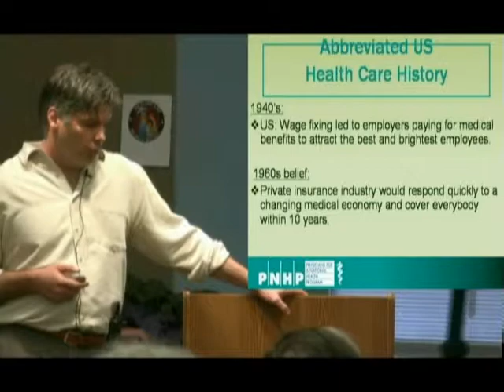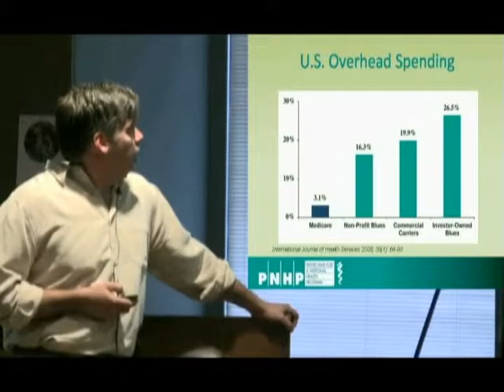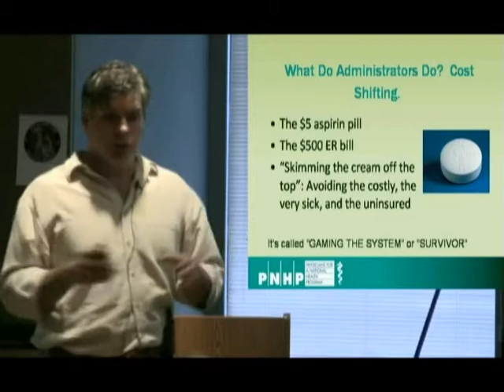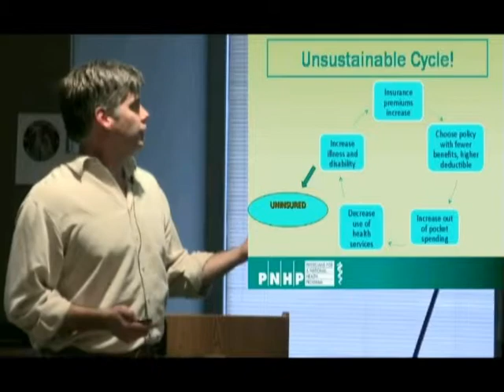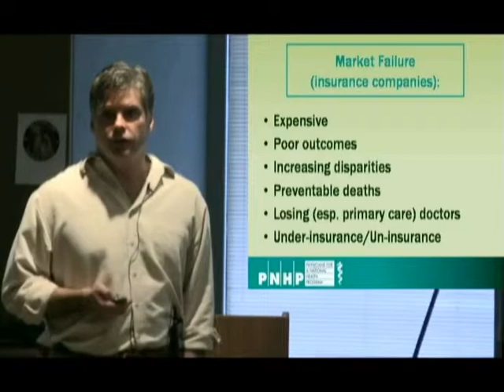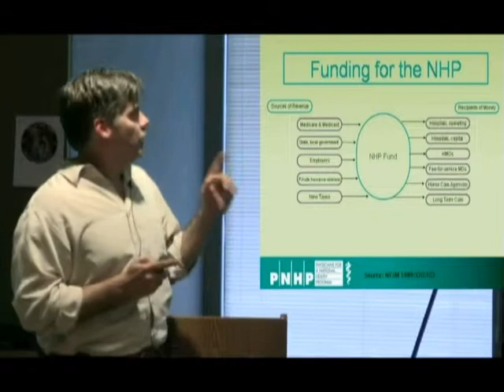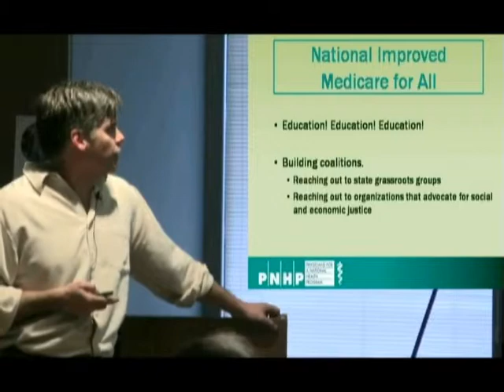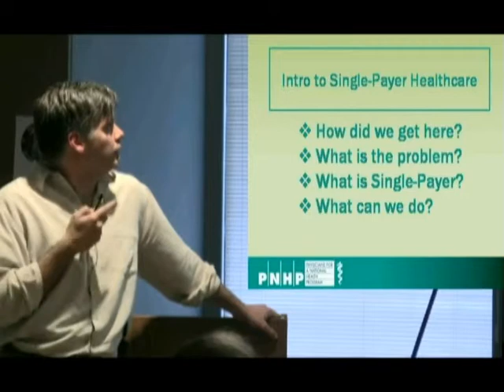Intro to Single Payer Healthcare - Mark Brauner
This presentation was given to demonstrate a teaching tool - the use of power point presentations to simplify presentations.  The group that assembled at the library in Corvallis was already knowledgable but many people did not feel competent to speak to others on the subject.